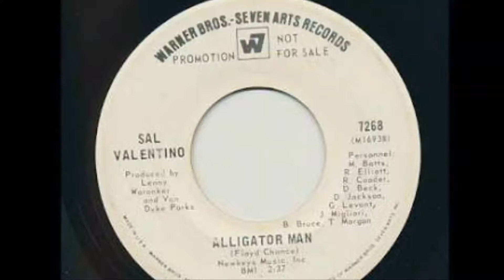Sal Valentino - Alligator Man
Produced by VDP